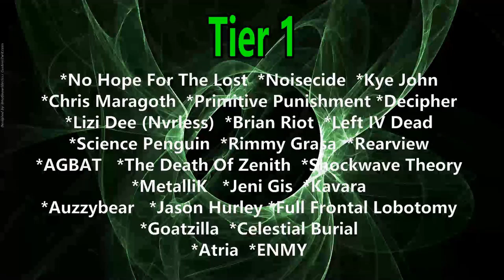Steve 'N' Seagulls - Thunderstruck ( Reaction / Review ) AC/DC BLUEGRASS COVER